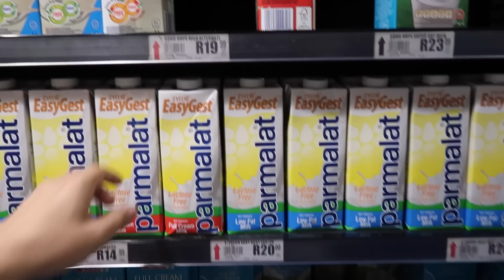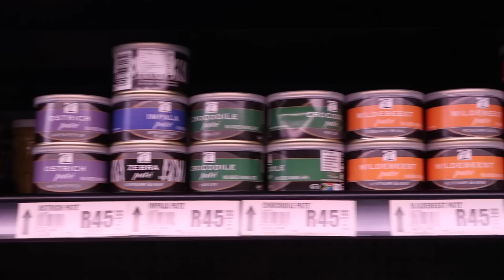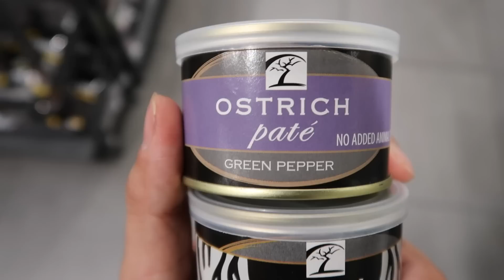cosa vendono nei supermercati in Sudafrica? SPAR Cape Town